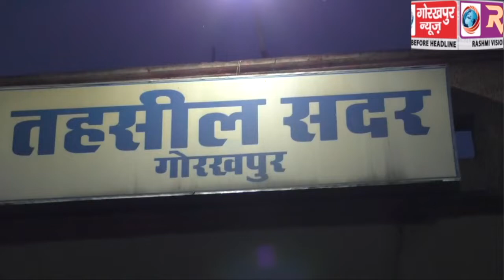शासन के निर्देश पर तहसील सदर के मुख्य द्वार पर स्थापित हुआ कोविड हेल्प डेस्क,तहसील में आने वाले सभी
शासन के निर्देश पर तहसील सदर के मुख्य द्वार पर स्थापित हुआ कोविड हेल्प डेस्क,तहसील में आने वाले सभी लोगो की होगी थर्मल स्कैनिंग, जिससे रोका जा सके कोरोना का संक्रमण।।।।